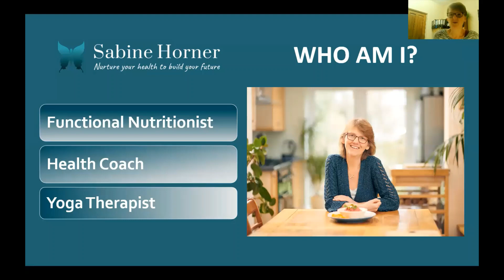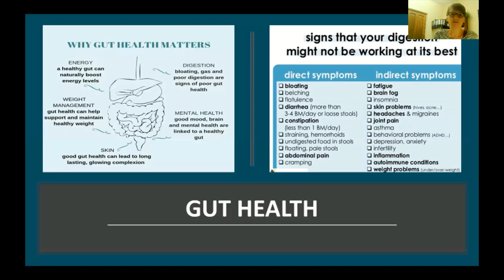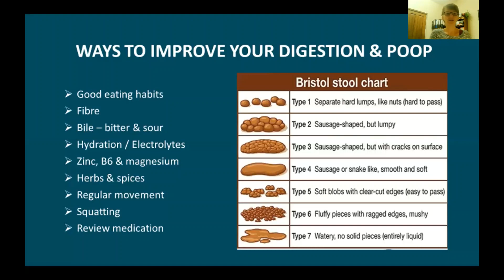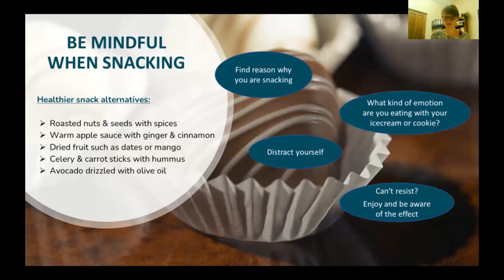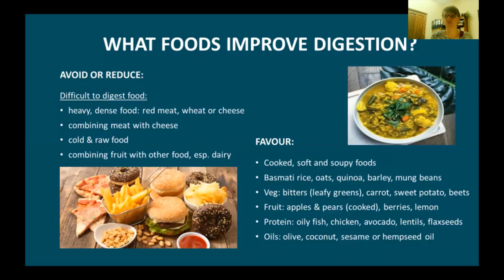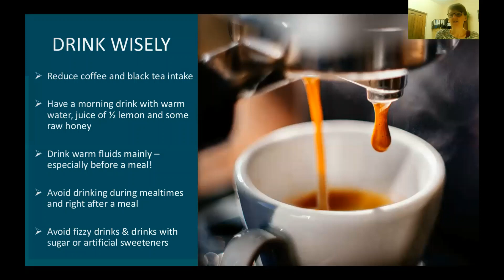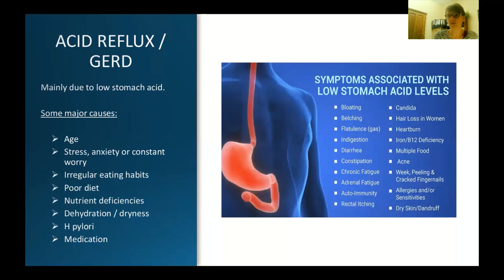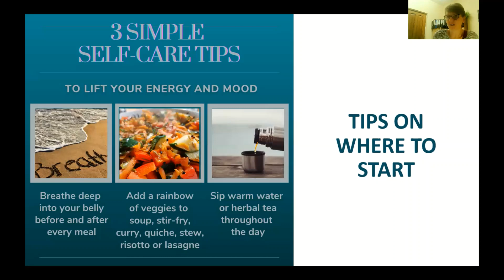The Ins & Outs of A Joyful Belly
I recorded this webinar for seniors in Stonewater retirement settings but it is also very relevant for bereaved people as our digestion is quite poor after a major loss.

In this webinar, I not only explain why our digestion becomes poor with age but also after stressful life events. I also share simple tips on what you can do to help fire up your digestive strength - quite literally.

If you are currently taking a PPI such as omeprazole, lansoprazole etc, because of acid reflux or GERD, you may be especially interested in my last slides.

If you have any digestive issues and you would like my support, simply book a 30-minute 'First Step Towards Change' session with me via this